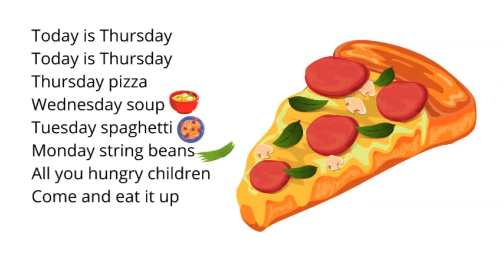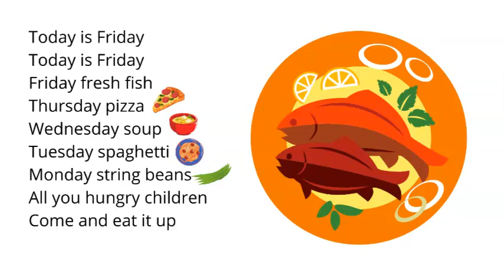Today Is Monday, Children's Song, Children Singing, Vocal Music Education, Virtual School, KIDS SING